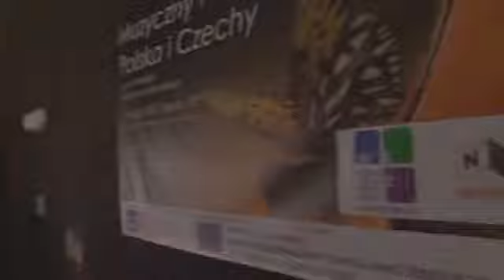Chor Motyli Nysa 13 marca 2011